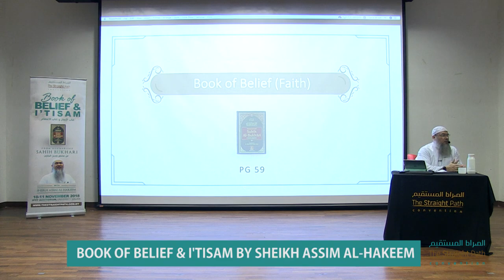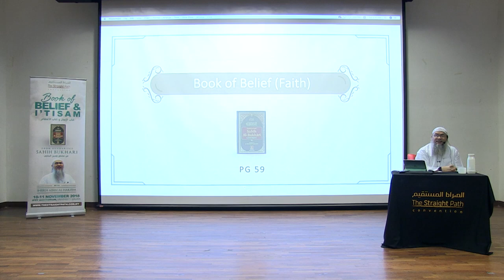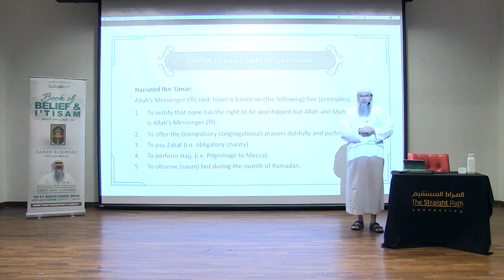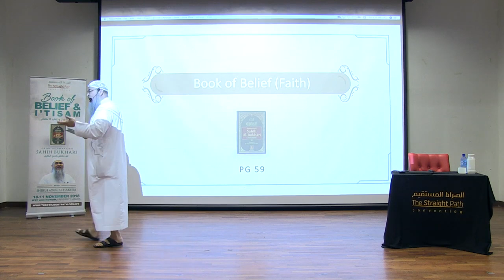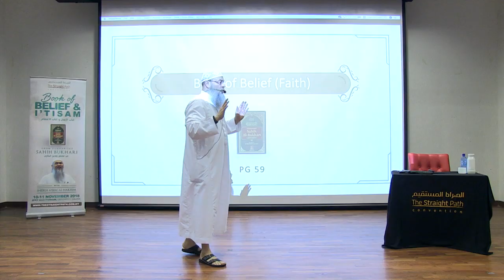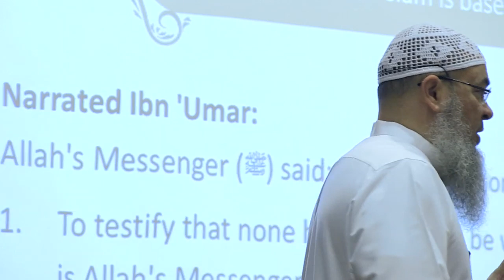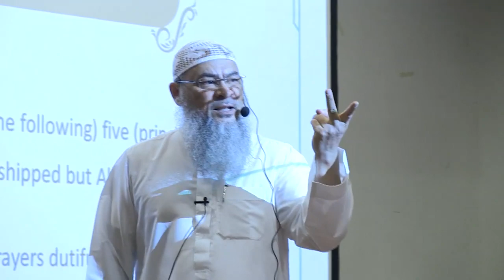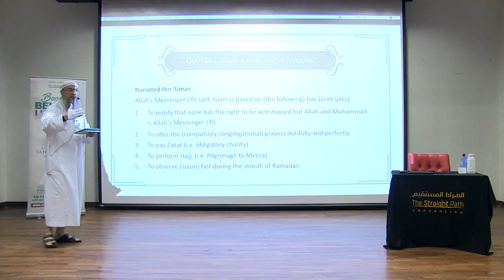Book of Belief & I'tisam from Sahih Al Bukhari (Day 1 Session 1 Part 1) - Assim al hakeem